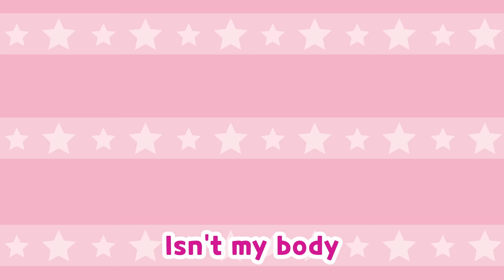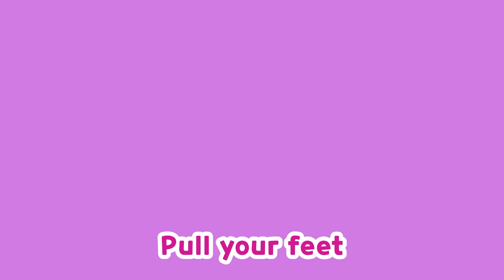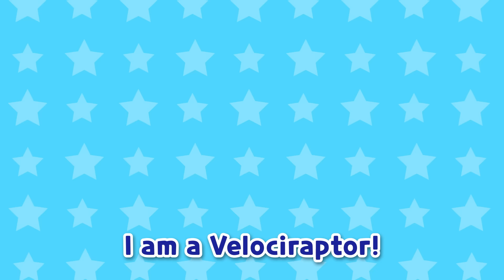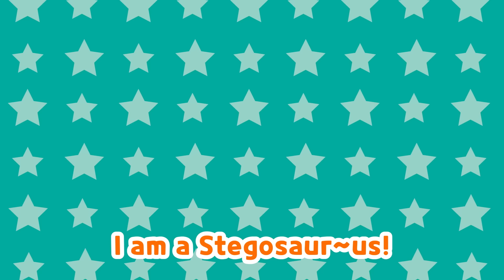Dinosaur Friends│POLI 10 Minute Songs│Dinosaur Song│Tyrannosaurus│Robocar POLI - Nursery Rhymes